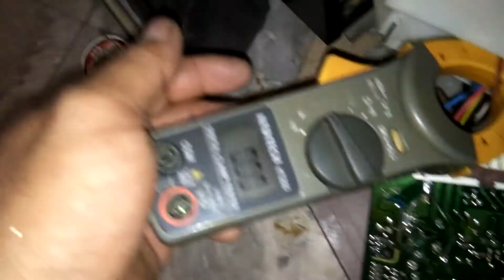แนวทางการตรวจเช็คซ่อมตู้เย็น2ประตู Whirlpool รุ่น WBM 46 IX อาการ ช่องฟิตเป็นน้ำแข็งด้านบน ตอนที่3